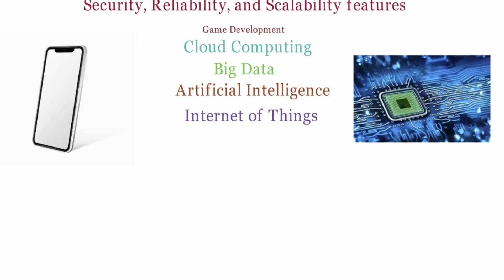What is Java | Where Java is Used | Java Interview Question and Answer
Mock Interview 👉

Optimize Your LinkedIn & Resume in just 60 Minutes  – Live 1-2-1 Session with On-the-Spot Changes!👉